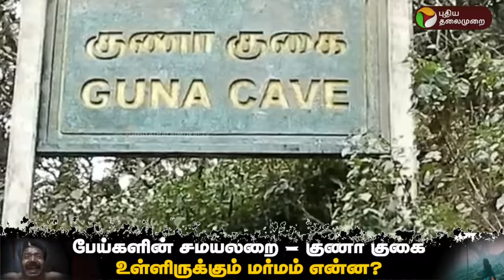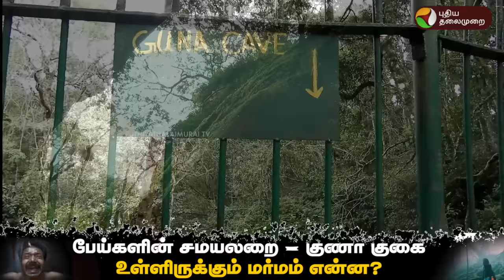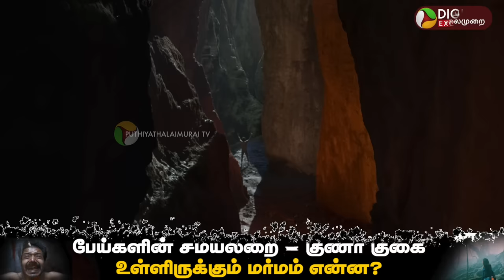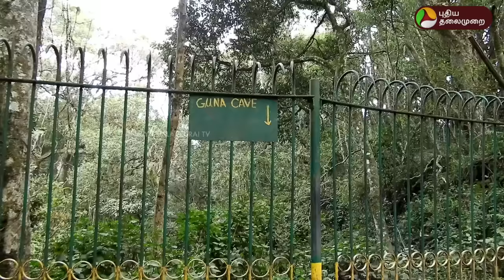மறைந்திருக்கும் பொந்துகள்; ஆழமான குகைகள்.. குணா குகையின் வெளிவராத மர்மங்கள்.. | Guna Cave | PTD